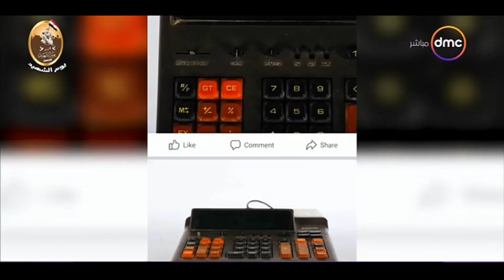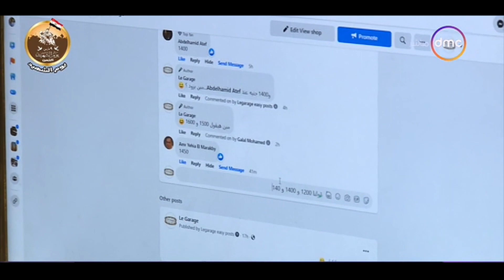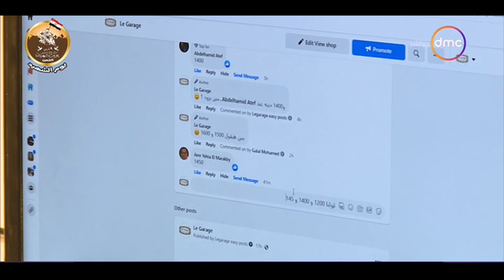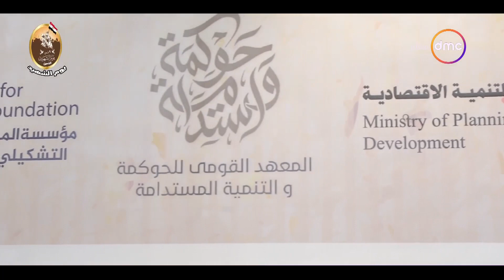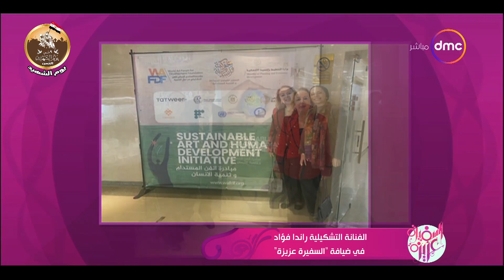السفيرة عزيزة مع "جاسمين طه زكي ونهى عبد العزيز" | الأثنين 13/12/2022 | الحلقة الكاملة